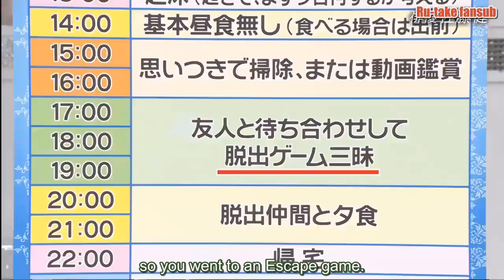(ENG) Sato Takeru loves escape games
Detail form the 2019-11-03 Oshare Izumu broadcast.